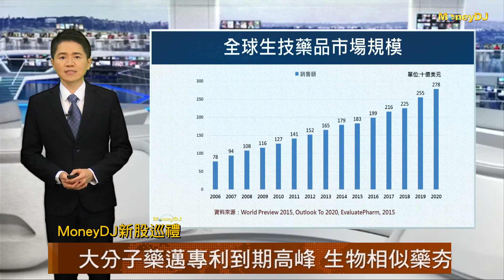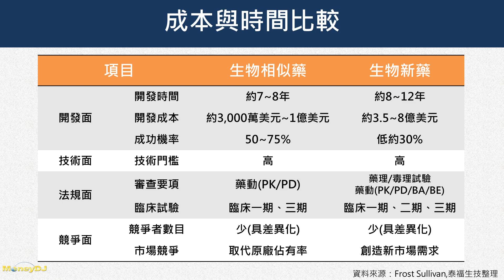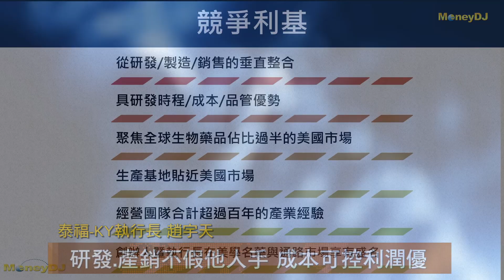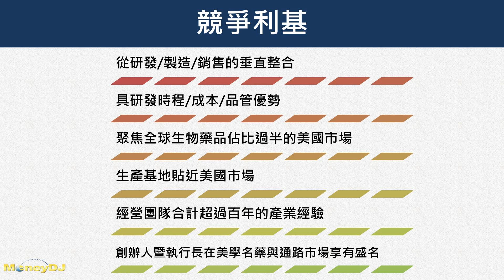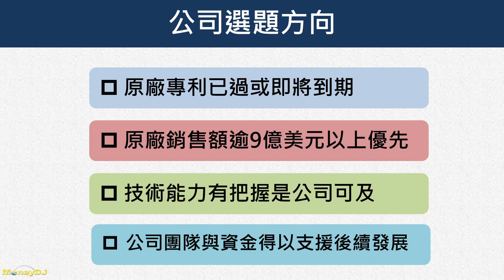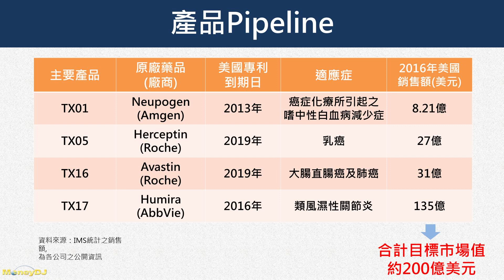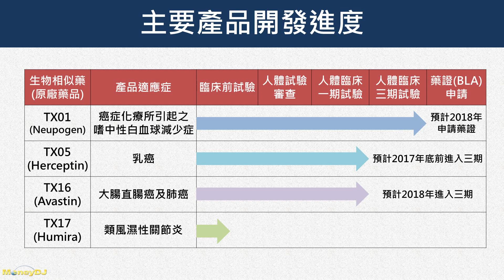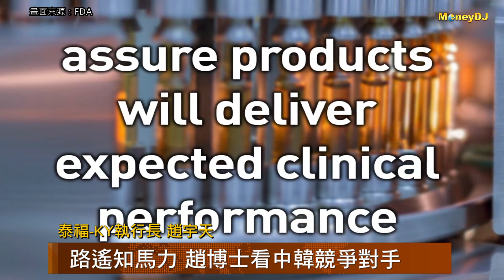【MoneyDJ新股巡禮】10/26上市 泰福-KY以生物相似藥為核心